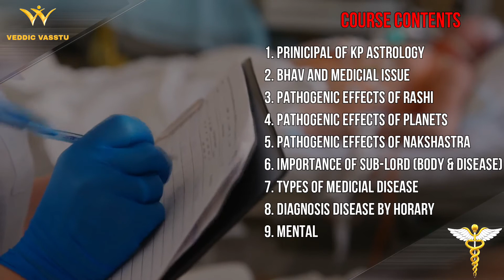KP MEDICIAL ASTROLOGY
STARTS FROM - 15 AUG 2021

                     OR